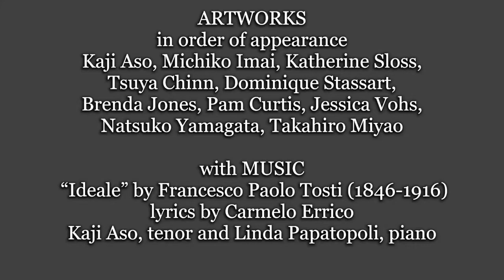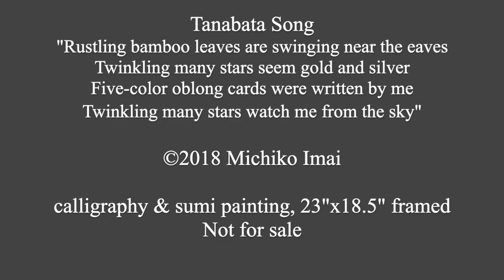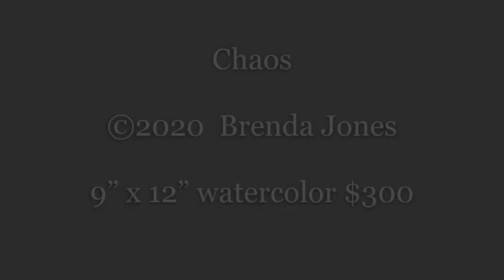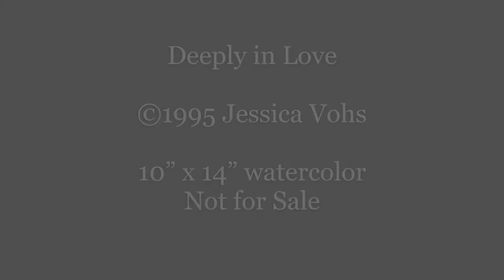Tanabata Art Show 2020 (1/3)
Part of the 2020 Kaji Aso Studio Tanabata Virtual Event.

Includes artworks by:
Kaji Also
Michiko Imai
Katherine Sloss
Tsuya Chinn
Dominique Stassart
Brenda Jones
Pam Curtis
Jessica Vohs
Natsuko Yamagata
Takahiro Miyao

SPECIAL THANKS
This project is supported and made possible through the Transformative Public Art program of the City of Boston Mayor’s Office of Arts and Culture.

Additional Thanks:
to the Friends of Symphony Park and
the Boston Parks and Recreation Department.

Kaji Aso Studio programming is supported in part by a grant from the Boston Cultural Council and administered by the Mayor's Office of Arts and Culture; and by a grant from the Mission Hill/Fenway Neighbourhood Trust.